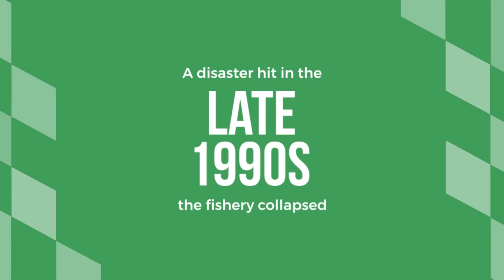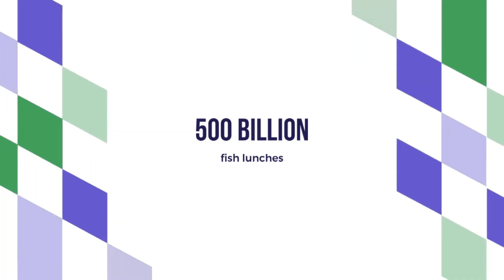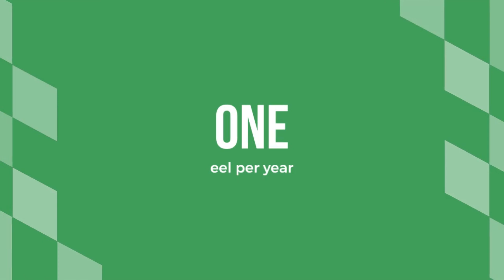Avoid These Fish for Better Health 🐠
Discover which fish to avoid for better health 🐟❌🍏 in "Avoid These Fish for Better Health." This insightful video highlights the health risks associated with certain types of fish, offering you a guide to making safer seafood choices 🌊🍽️. From mercury levels to environmental contaminants, we delve into the facts behind unhealthy fish and provide alternatives for nutritious and sustainable eating 🌿🔍. Learn about the benefits of informed seafood selection for your well-being and the planet 🌎💚. Whether you're a health enthusiast or someone looking to refine their diet, this video is an essential watch for making smarter, healthier food decisions 📚🥗.

Unhealthy Fish, Health Risks, Safe Seafood Choices, Nutritional Information, Sustainable Eating, healthy seafood choices, avoid high mercury fish, health risks of fish, sustainable seafood guide,
nutritional benefits of fish, eco-friendly eating, fish to avoid for health, mercury in seafood,
environmental impact of seafood, seafood diet for better health